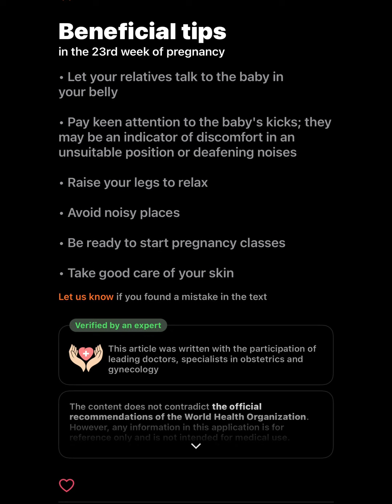Our baby in 23 weeks, a size like a coconut; 27.5- 29.5cm; 410- 500g; in 161st day of pregnancy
Every day is another day closer to meeting the love of our lives. Words cannot express the joy of becoming parents, we can’t wait to see our precious little bundle of joy. Our baby is in 23 weeks, a size like a coconut; 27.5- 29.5cm; 410- 500g; in 161st day of pregnancy. First pregnancy at 47 years old. Thank you Father for this miracle. 🙏🤰👶 Ramon Menguito